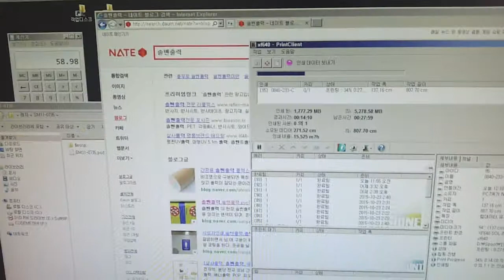Leather printing with Lfilm printing by Eco sol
Transfer film for the leather, printed with Eco-solvent printer or OKI white laser printer